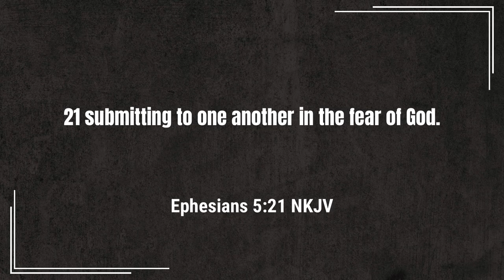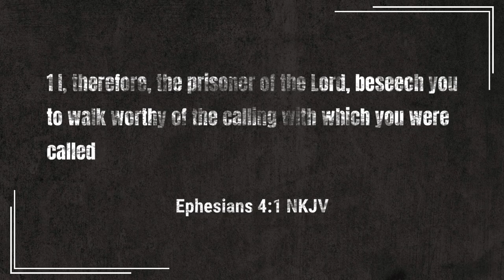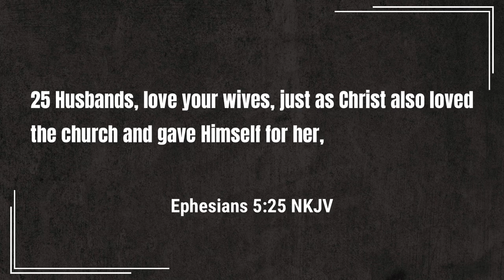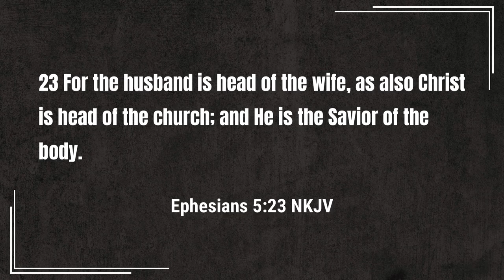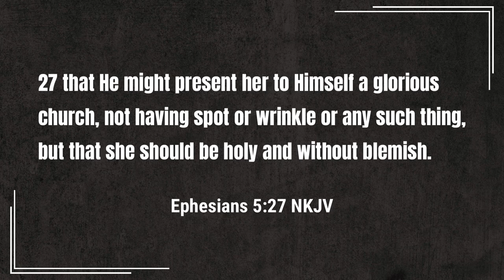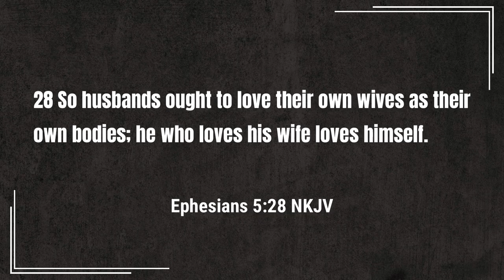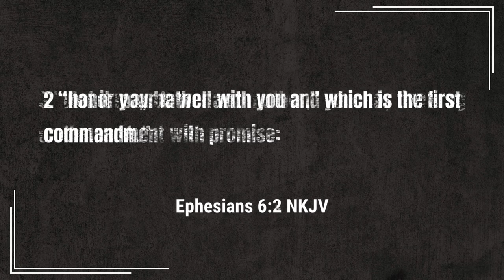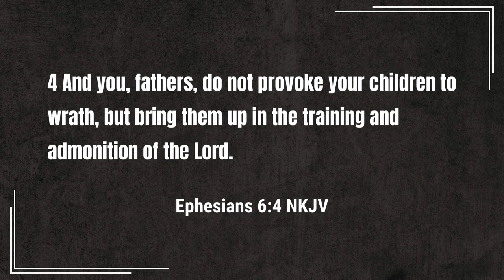Sunday School - God-Honoring Families | Lesson 9 Winter 23-24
Do we truly know how to love?

In our Sunday School lesson this week, Pastor McCrary goes over submission and love.  Paul wrote that wives are to submit to husbands.  What should husbands do for their wives?  This lesson takes a look at the depth of love by revealing Christ love for His bride.

This week's lesson - "God-Honoring Families" - is taught from Ephesians 5:21-6:4.

Topics covered in this lesson:

0:00 - Paul Teaching Love and Unity
0:50 - Submission in Love
3:57 - The Married Kind of Love
10:08 - Great Responsibility in Loving Each Other
16:51 - Children Living in Obedience
20:18 - Conclusion

Podcast locations
Amazon music